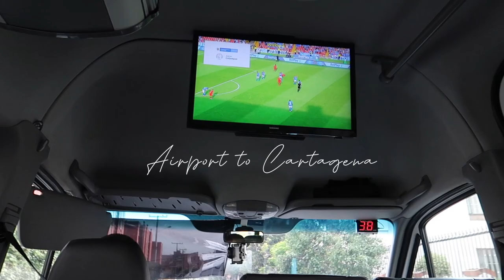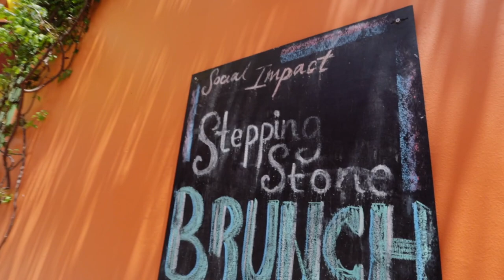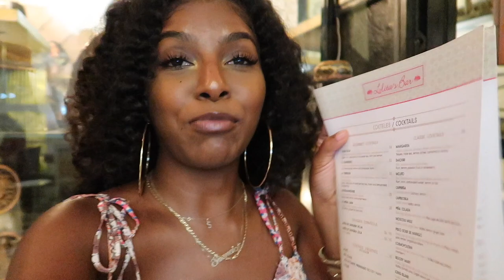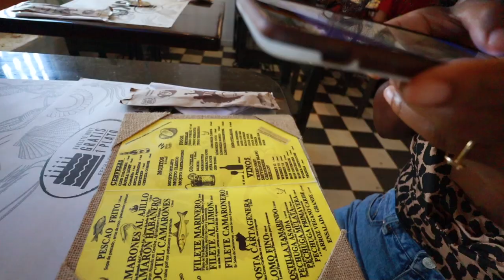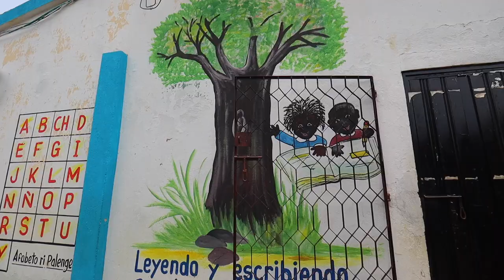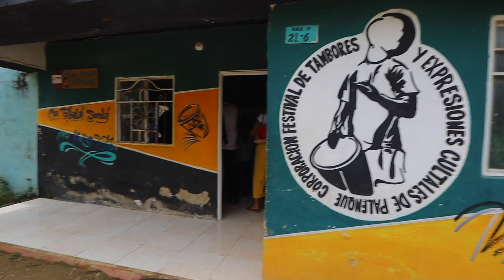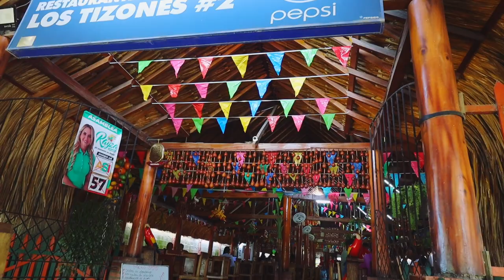CARTAGENA, COLOMBIA | TRAVEL VLOG!